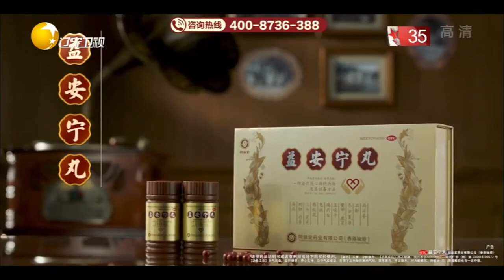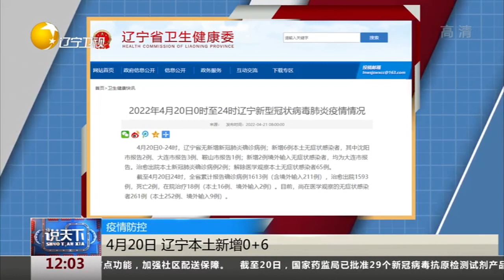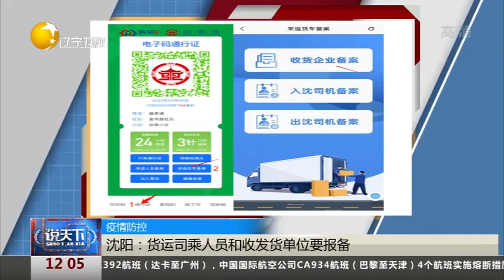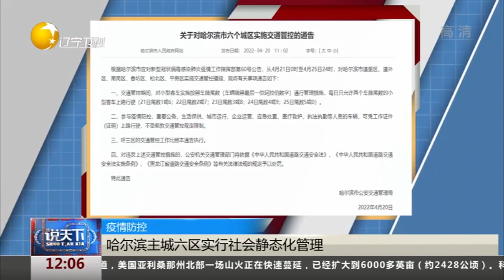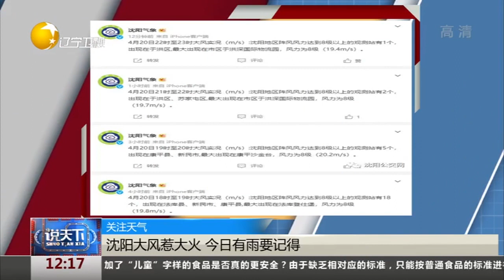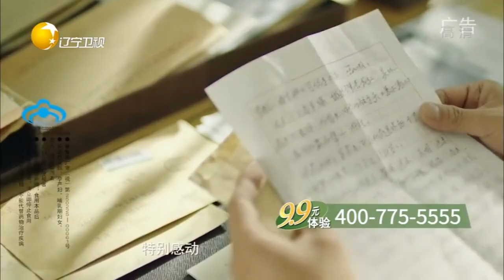说天下 20220421：妈妈骑车玩手机撞车，后座儿子腾空摔上引擎盖